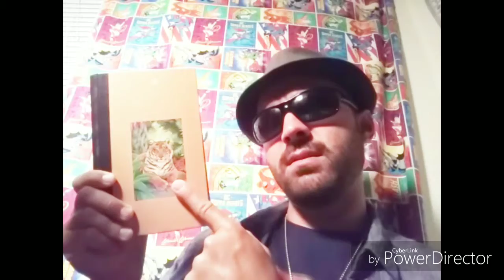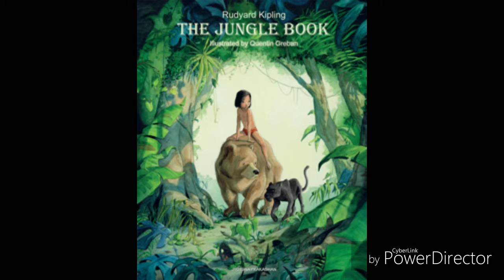KC's Awsome audiobook series The Jungle Book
The law of the jungle

u/Kayceejr91